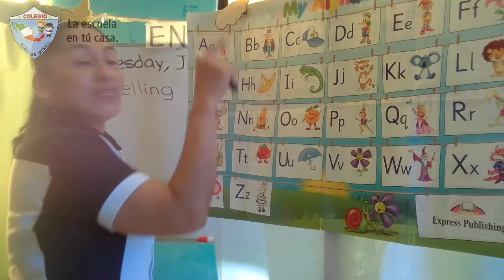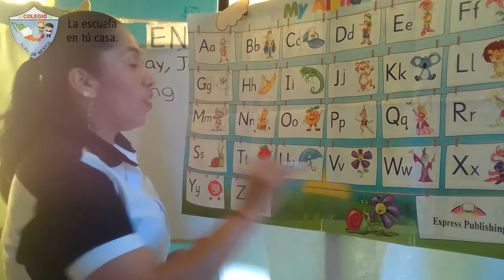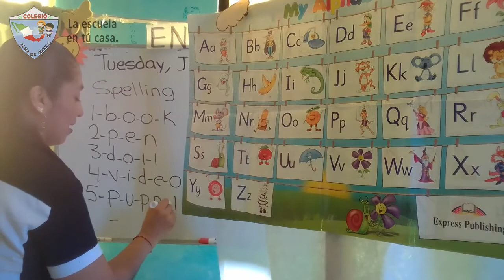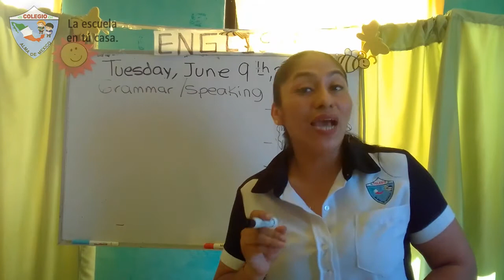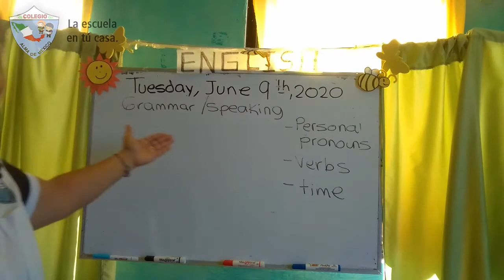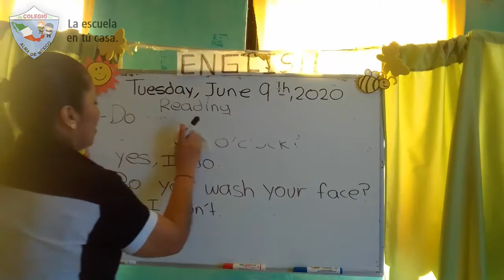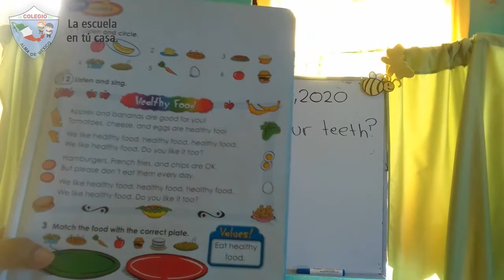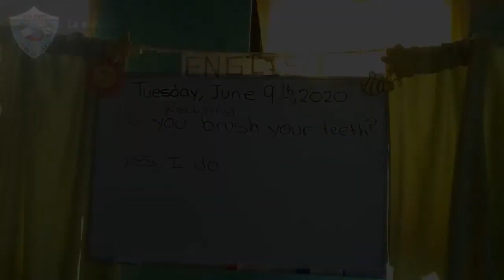2º Primaria - Inglés (9 junio 2020)